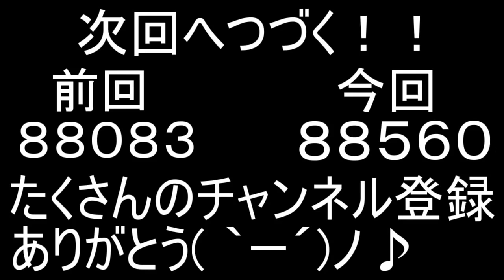【４人実況】この実況者たちホントは仲良くない説【ヒューマンフォールフラット】【Human:Fall Flat】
ふにゃふにゃのキャラクターを操作して、夢からの脱出を目指すアクションパズルゲーム。